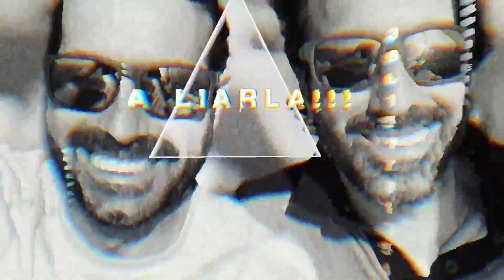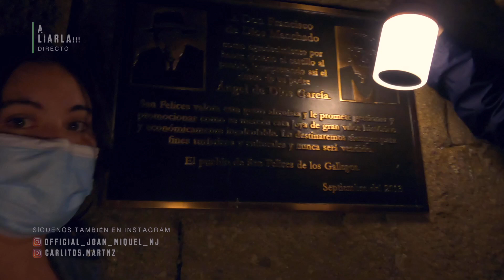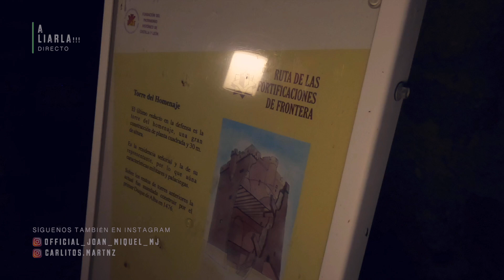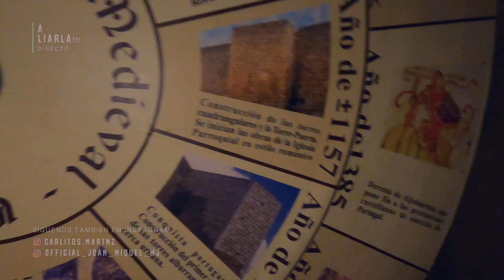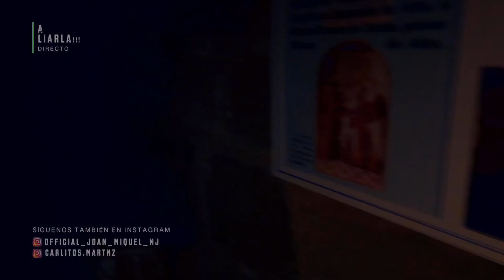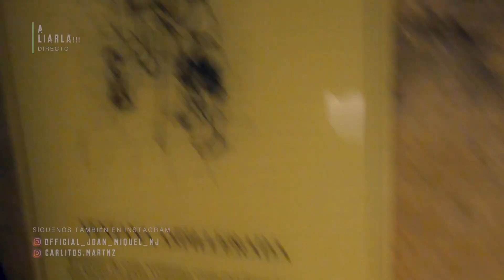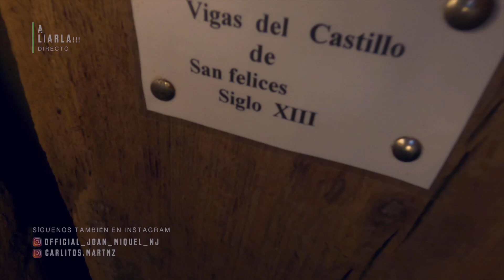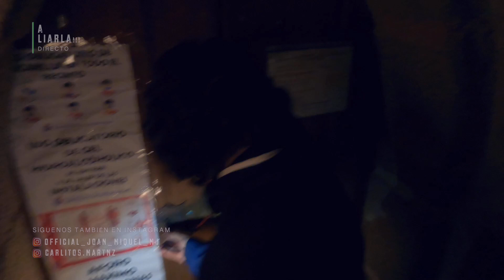🟢 A LIARLA!!! ...NOS DEJAN UN CASTILLO DE NOCHE... LO RECORREMOS HASTA LAS MAZMORRAS EN OSCURIDAD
¡DIOS SANTO! Empieza la temporada por todo lo alto.
Ni más ni menos que dentro de un castillo con siglos de historia. A Carlitos le han dado la llave 🗝️ y entrará junto a Joan Miquel MJ en completa oscuridad a recorrer sus estancias.

Si dudas, A LIALAR!!! es el programa que necesitas en momentos como éste.